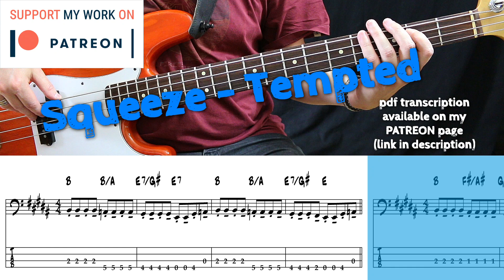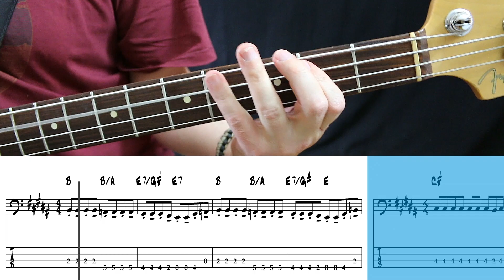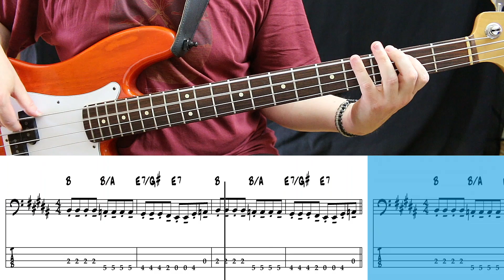Squeeze - Tempted (Bass cover with tabs)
This song is perfect to work on your articulation.

Articulation is a musical parameter that determines how a single note is sounded. Articulations primarily structure an event's start and end, determining the length of its sound and the shape of its attack and decay.

The most common articulations are staccato and legato:
While staccato signifies a note with shortened duration (a little pause occurs before the next note, so that the notes are separated), legato means to  smoothly connect the notes (no pause occurs before the next note).

Bassists often combine these articultions to certain articulation-patterns when playing steady eighth note grooves to enhances the groove.
Here the combination of a short staccato eighth note (indicated by a dot . underneath or above the note) and the longer legato note (indicated by -) creates a nice pumping (short-long-short-long) eighth  note rhythm.